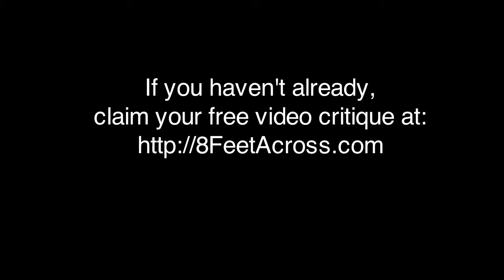f/5.3 Critique of the Day - Favs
Constructive critiques in Photography - f/5.3 Method